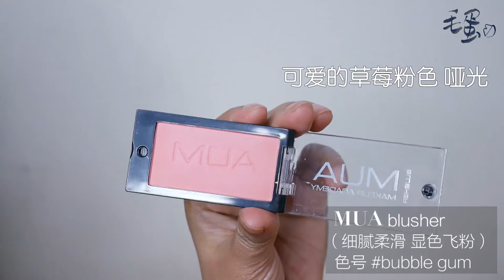【毛蛋】腮红合集！22款腮红全刷色+购买建议，总有一款适合你～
腮红也是注定要囤到天荒地老的！毛蛋的少女心系列~
对付人肉种草机最好的方法就是捂好你的钱包！！
哈哈哈哈喜欢这期视频别忘了投个硬币！收藏一下！
或者留下你最爱的腮红品牌跟色号！爱你们！